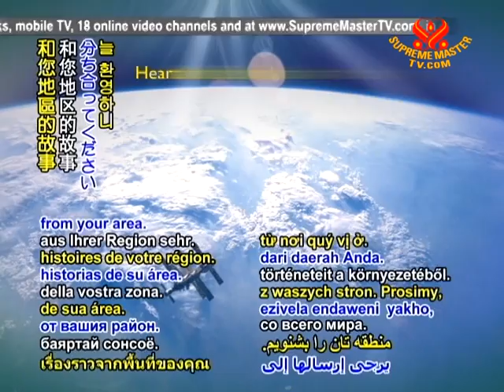Heartline - 30 Jul 2011